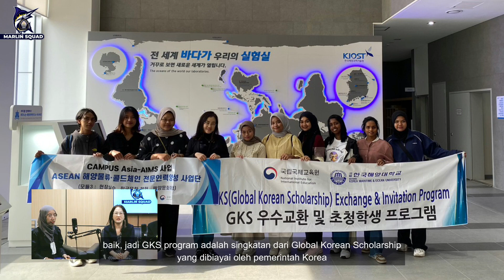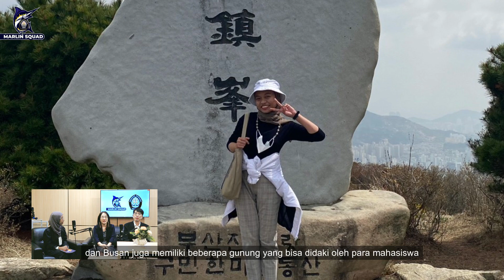Student Exchange Program ke Korea, SERU ABIZZ!!! | MARLIN-TALK #5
Yuk simak lebih lanjut obrolan seru serta tips dan trik yang disampaikan oleh mahasiswa FPIK yang melakukan pertukaran pelajar ke Korea hanya di